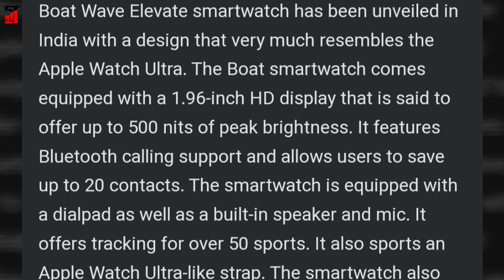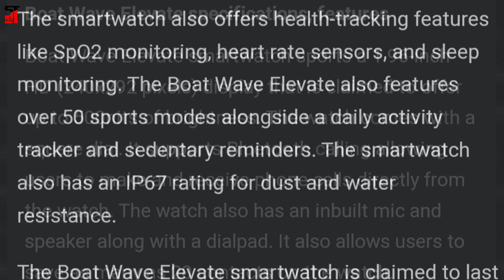Boat Wave Elevate Smartwatch With Apple Watch Ultra Design Launched in India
Boat Wave Elevate smartwatch has been unveiled in India with a design that very much resembles the Apple Watch Ultra. The Boat smartwatch comes equipped with a 1.96-inch HD display that is said to offer up to 500 nits of peak brightness. It features Bluetooth calling support and allows users to save up to 20 contacts.

The smartwatch is equipped with a dialpad as well as a built-in speaker and mic. It offers tracking for over 50 sports. It also sports an Apple Watch Ultra-like strap. The smartwatch also offers health tracking tools such as a heart rate sensor and SpO2 monitor.

which Apple watch you are using???